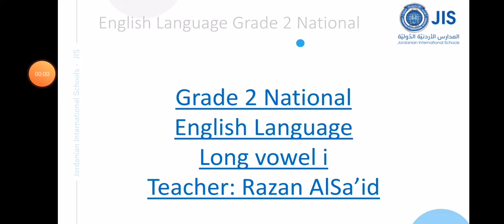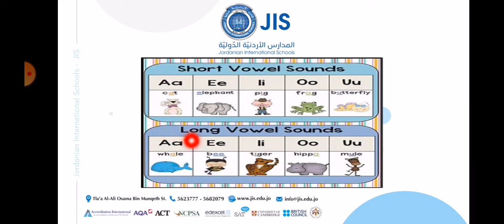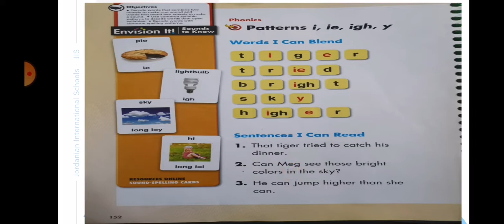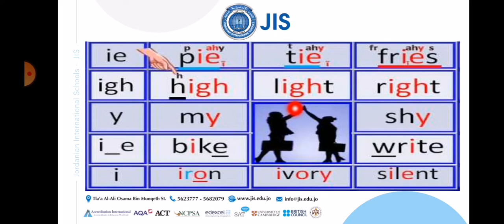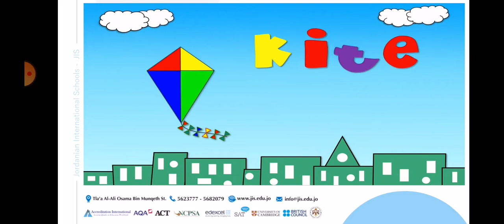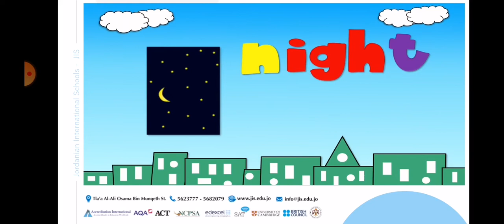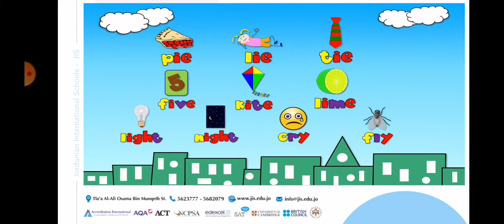Grade 2 National English Language Long vowel i